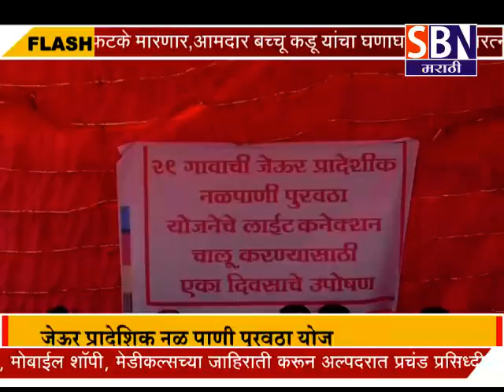सोलापूर : - जेऊर पाणी पुरवठा योजनेचा वीजपुरवठा बंद केल्याने ग्रामस्थांचे तहसील कार्यालयासमोर उपोषण.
सोलापूर : - सोलापूर जिल्ह्यातील जेऊर प्रादेशिक नळ पाणी पुरवठा योजनेचा वीजपुरवठा बंद केल्याने ग्रामस्थांचे तहसील कार्यालयासमोर उपोषणास सुरुवात.पाहा फक्त SBN मराठी.